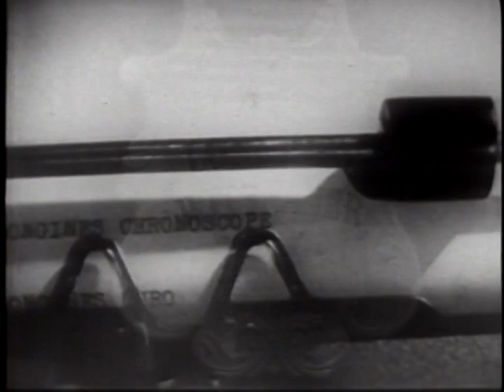LONGINES CHRONOSCOPE WITH JOHN C. STENNIS